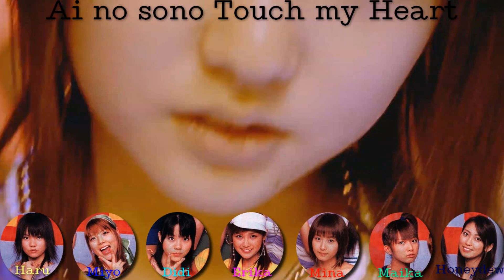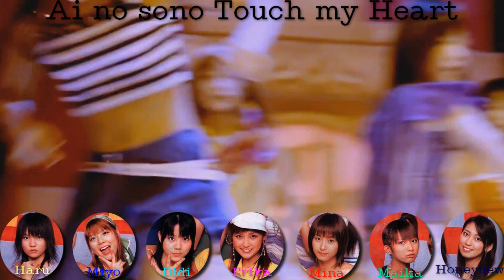《歌ってみた》【Groupdub】「愛の園～Touch My Heart!～」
Wanted to sing this song since SO MUCH TIME

Audio mix : Mina
Graph / Video : Mina

CAST :
Iida Kaori : @honeydew7039
Ishikawa Rika : @erikamizuki916
Tsuji Nozomi : @maikaproduction
Ogawa Makoto : @miyo5917
Fujimoto Miki : Mina (here)
Michishige Sayumi : @HarusDreamUwU
Tanaka Reina : @didikagamine8568